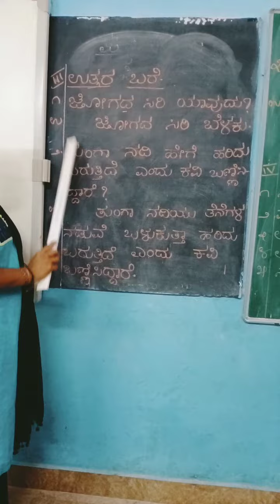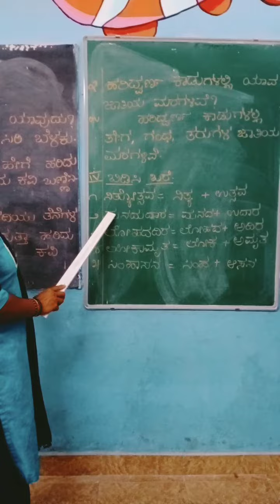ಏಳನೇ ತರಗತಿ(2)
ನೋಟ್ಸ್ ನಿತ್ಯೋತ್ಸವ